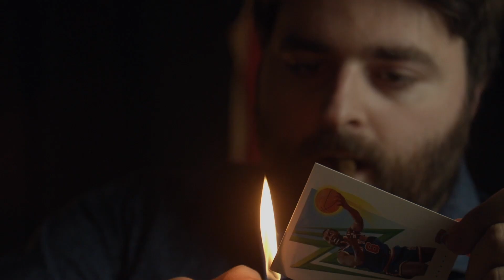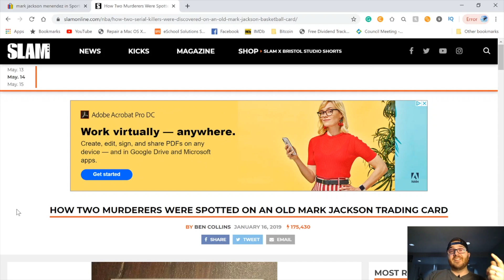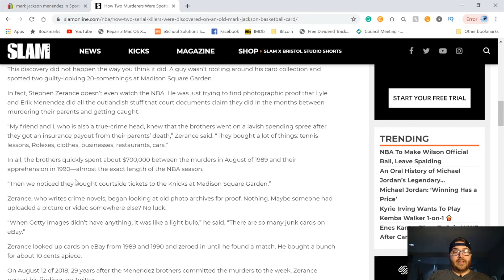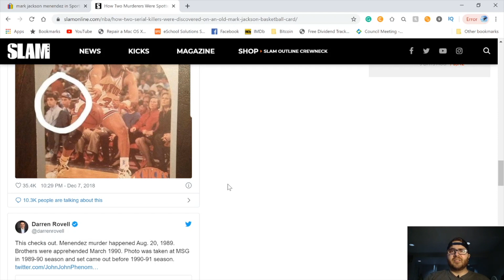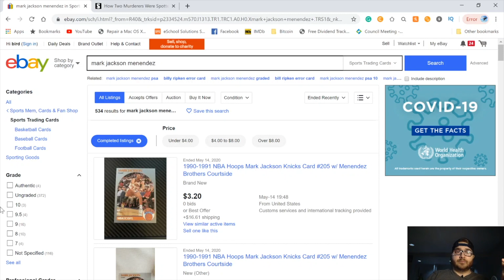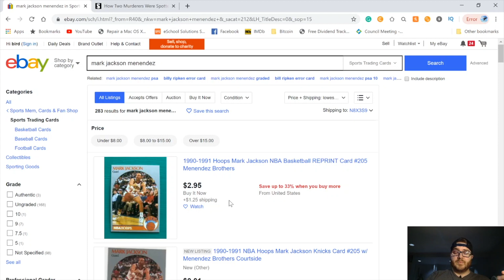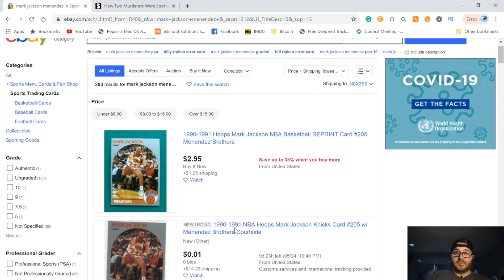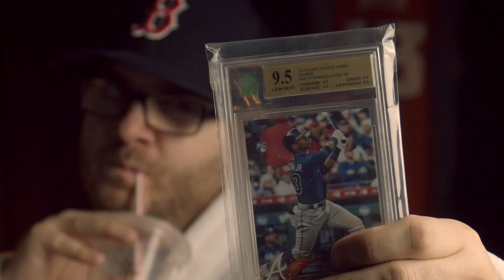NBA Hoops Made a MASSIVE Mistake!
Did NBA Hoops make a really big mistake?!! Perhaps one of the biggest sports card mistakes ever! This NBA card has a great story to tell! 👊 🔫

Post Your BEST Cards!